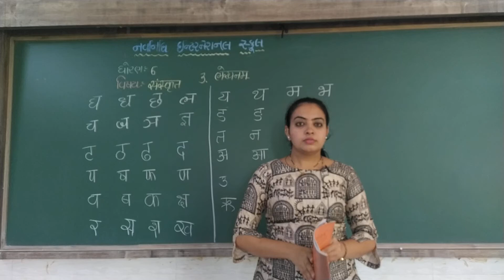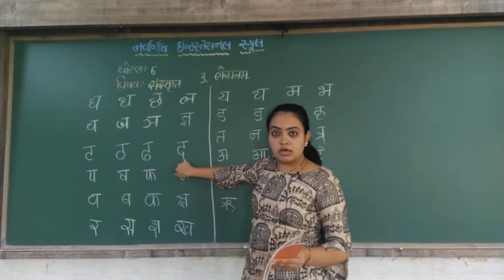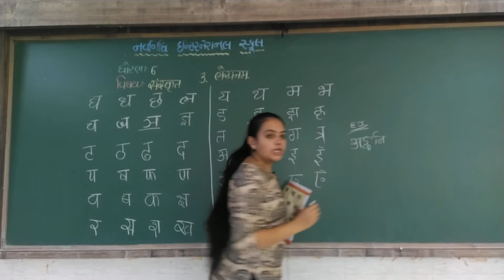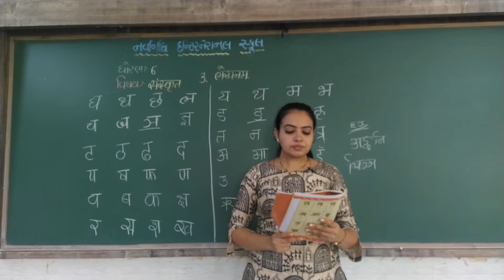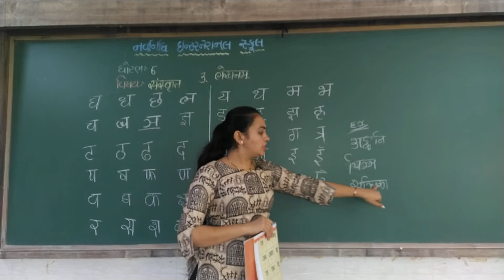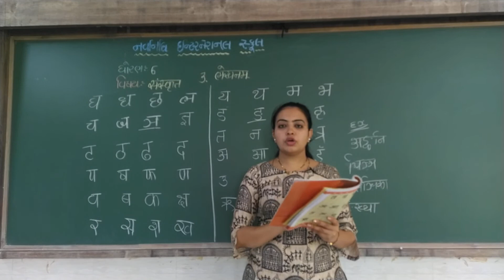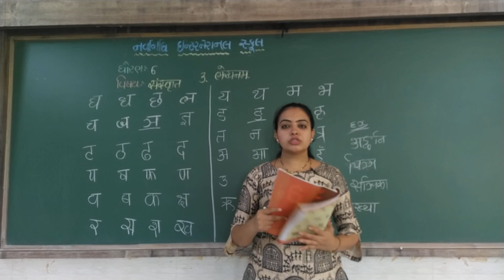GSEB | ગુજરાતી માધ્યમ | ધોરણ - ૬ | संस्कृत | पाठ - ३ | लेखनम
16/07/2021